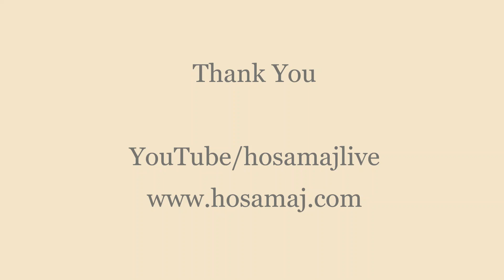FLASHBACK NHYM - 2019 Mednipur W.B || VIRTUAL NHYM - 2020 Coming Soon